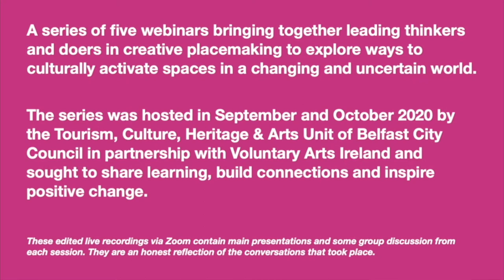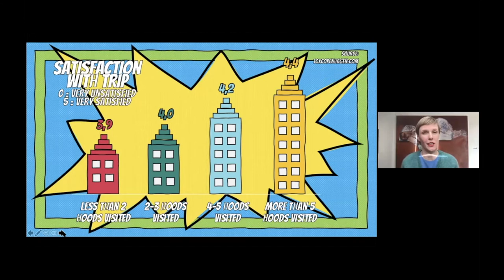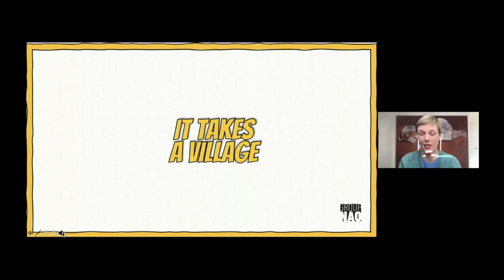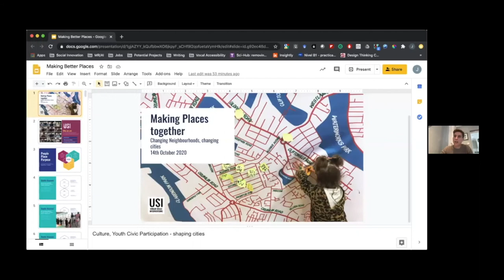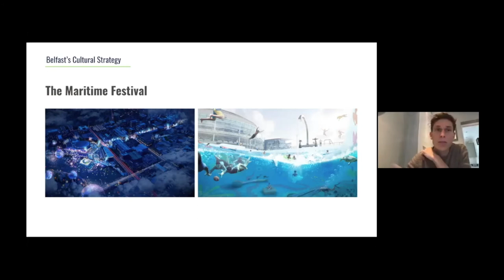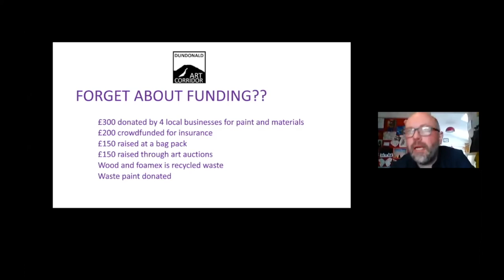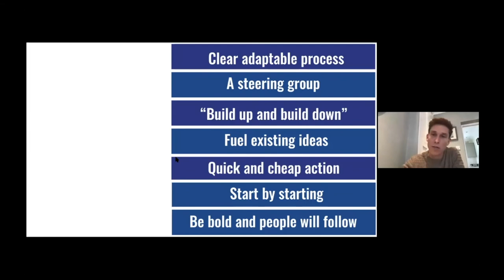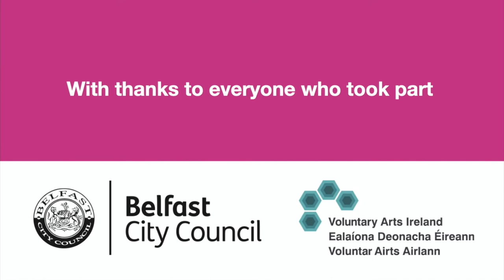Changing Neighbourhoods, Changing Cities [A City Imagining]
4/4 A conversation about how we can engage people as creative citizens and celebrate their agency as cultural change-makers to encourage positive and long-term transformation
• Signe Jungersted Provocation: 00:47
• Feedback from Breakout Room Discussion : 19:53
• Jak Spencer Provocation: 30:24 and 48:03
• Colin Pidgeon Provocation: 38:23
• Questions: 56:35
• Feedback from Breakout Room Discussion: 1:00:13

Belfast has a new ten year cultural strategy, A City Imagining 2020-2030, and this series references all four themes:  A City Belonging, A City Creating, A City Challenging, and A City Exploring. This series of webinars sees some fantastic local and international activists and placemakers challenge how cities approach ‘making places’ now,  Let's keep talking!